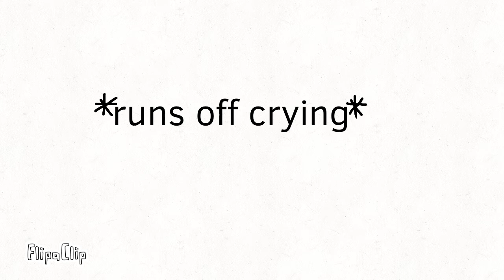Fangle ep.3 finally here